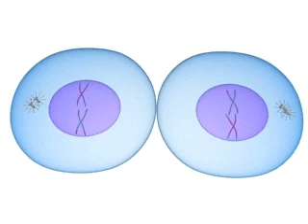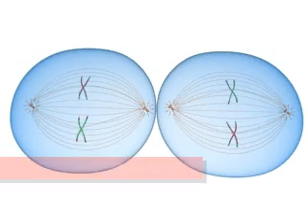Mitose e Meiose (Novo)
Esse está completo (com as divisões da Prófase I da Meiose).
Lembrando que o Crossing-over está com erro, aja vista que ocorre troca em todas as pontas dos cromossomos, e nós sabemos que não é assim.

Patrícia Graziele

ps.: música: jason mraz im yours (não tem fundamentação para o estudo, apenas gosto da música!)

Até mais.